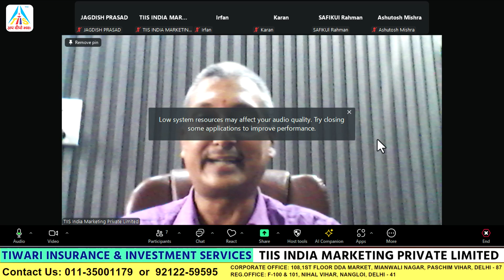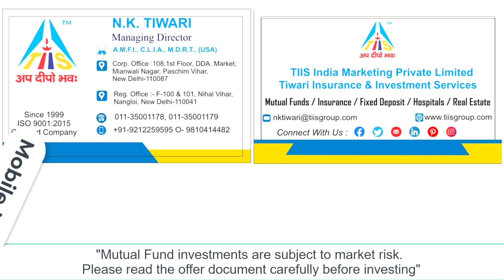यदि आप हमारे साथ जुड़ते हैं, तो आपकी कोई भी LIC की पॉलिसी गारंटी के साथ सरेंडर नहीं होगी।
कोई भी  पॉलिसी, Health Insurance, General Insurance, Investment, Portfolio Management, Financial Products, Share Market या Real Estate से सम्बंधित कोई भी जानकारी या फिर वीडियो चाहते है तो हमें कमेंट बॉक्स में लिखे |

India में किसी भी Financial Products में आप बिजनेस पार्टनर बनना चाहते है या Purchase करना कहते है  तो निचे दिए गए नंबर पर हमसे सम्पर्क करें |
धन्यवाद!!

Special Thanks  - Viewers and Reader.